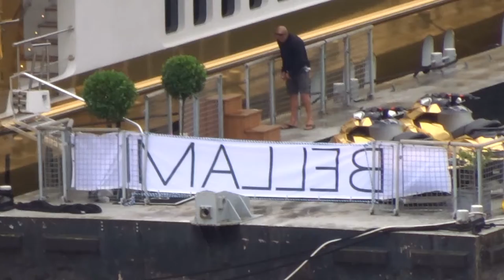GREATER LONDON AUTHORITY HQ VISIT - 23 September 2019 - 4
Great View from the 9th Floor of City Hall.
Note that the building is lop-sided - the architects, are they making a political statement?

Interesting to note that on the 2nd floor there is no permanent seating arrangement for the Mayor and his team!

City Hall - but which City does it represent: there are only two cities in Greater London: i)  conservative majority City of Westminster [represents Politics and Law] or ii) City of London [represents Capital].

City Hall is headed up by Sadiq Khan [ex partner of {Louise} Christian {Sadiq} Khan (sols)]. City Hall is minute in comparison to the old Greater London Council ("GLC") building that represented the interests of all 32+1 divisions of Greater London, which was sold to commercial interests under the authority of the late Conservative Prime Minister, Mrs Thatcher ("milk snatcher" - as children were previously all provided with one free pint of milk a day at school). Denied by a Conservative political party PM.

The GLA is the official "Home" of the Mayor of London.

The current Mayor of London (Sadiq Khan).

MY (MotorYacht) Bellami = $20M - wrapped with gold chrome wrap. A $20 million luxury yacht has been wrapped in gold vinyl for the London Fashion Week. The newly rich are clearly not rich enough until they have a huge golden yacht to brag about? Seems like we won’t have enough of all the golden things in the world; earlier in the month a stolen golden toilet display made news and now this Bellami-hair yacht, has been restored to its former ‘golden glory’ in Canary Wharf. The luxury £16 million superyacht has been wrapped in gold vinyl for London Fashion Week as guests get set to descend on the vessel to enjoy its onboard spa, golden jet skis and golden showers? Of course, when the guests have such a lack of glitter as a persona, you can’t look like a plain white superyacht!

Matching golden jet skis are not alone here; the yacht also comes complete with a large Jacuzzi, sun loungers, and six staterooms. The motor yacht boasts a large pool, a spa and a glass waterfall. Onboard, she accommodates 12 guests across six staterooms (one master, one VIP, three double and one twin). Guests get to enjoy a fully equipped gym, spa and a fully stocked hair salon so super-rich guests can always look their best and carp and bitch at each other reflecting on their vain empty worthless inward-looking lives on the Bellami yacht. The psychological term "Narcissistic Personality Disorder ("NPD") [an incurable mental disorder] seems for some reason to immediately spring to mind?

Bellamihair.com commissioned the super-yacht to be wrapped in chrome gold and has embarked on a cruise across the Mediterranean with it, before docking for London Fashion Week. Company LuxWrap said the gilded hull on the super-yacht was the world's largest chrome wrap.